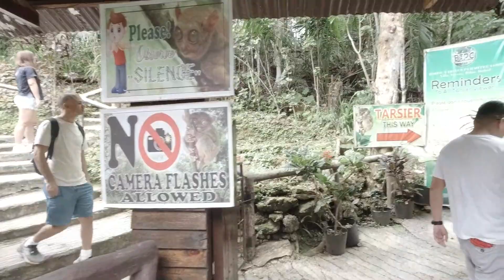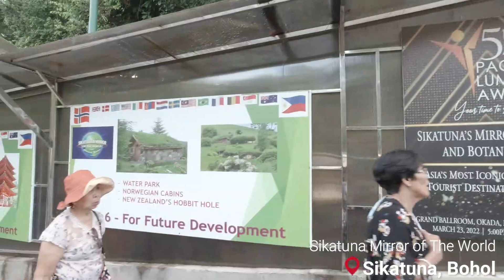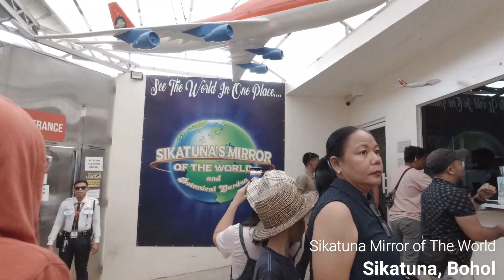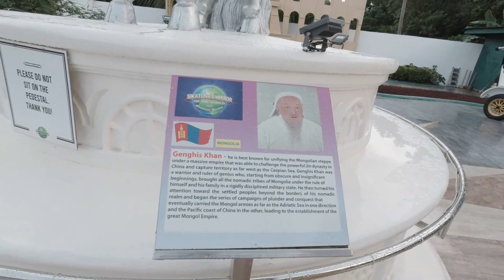Bohol - Siquijor Trip 2023